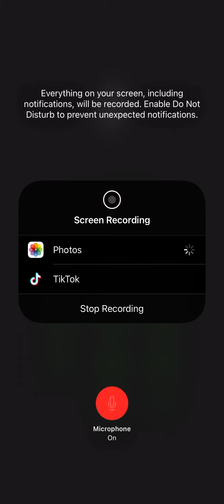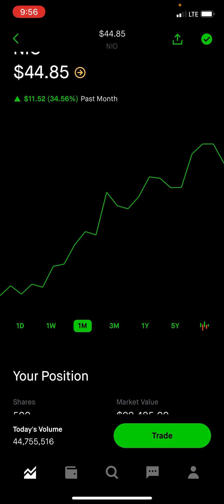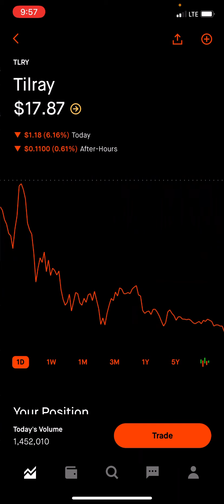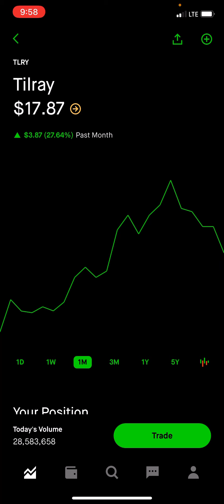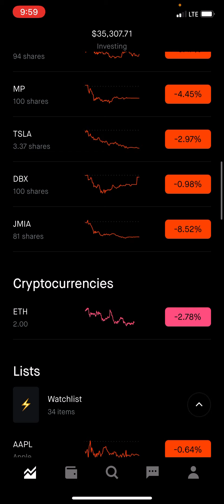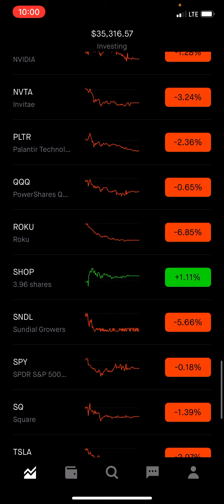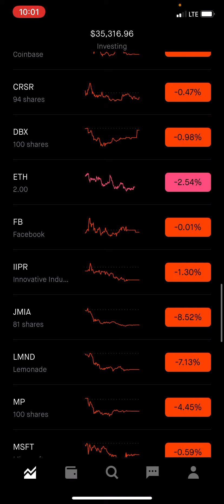Robinhood Portfolio Update! Down 5% after going up BIG